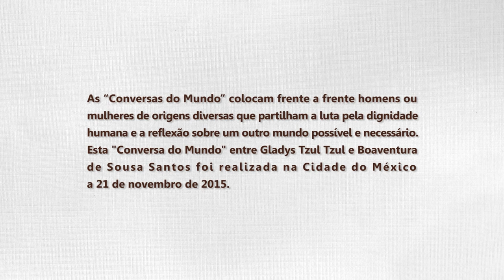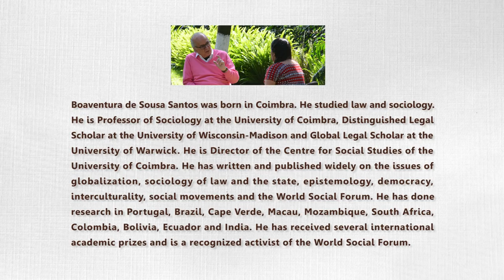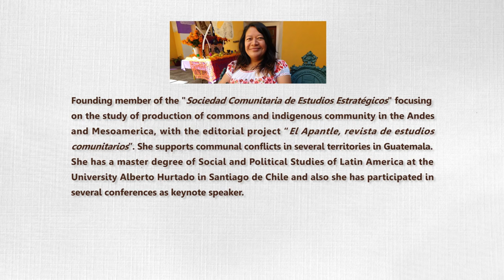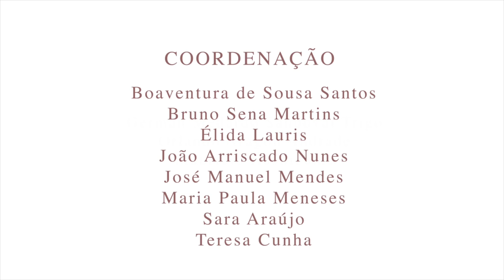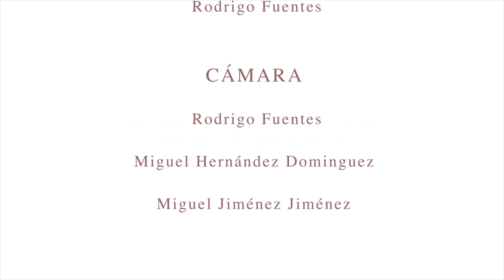Conversation of The World - Gladys Tzul Tzul and Boaventura de Sousa Santos [Trailer]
Estas "Conversaciones del Mundo" reúnen a hombre y a mujeres que provienen de diferentes nacionalidades y experiencias, pero que comparten una lucha común por la dignidad humana y la convicción de que un mundo mejor es posible y necesario. Esta"Conversación del Mundo" entre Gladys Tzul Tzul y Boaventura de Sousa Santos fue realizada en la Ciudad de México el 21 de noviembre d 2015.

Vídeo en español